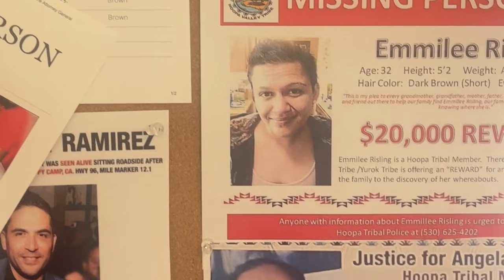The Vanishing Point Trailer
In the United States, hundreds of thousands of people are reported missing each year, but very few of those stories will capture the media’s attention. It’s time that changed. From the creators of Up and Vanished comes The Vanishing Point, a new series from Tenderfoot TV that investigates the cases you haven’t yet heard of. The first two episodes of The Vanishing Point are available 10/25.